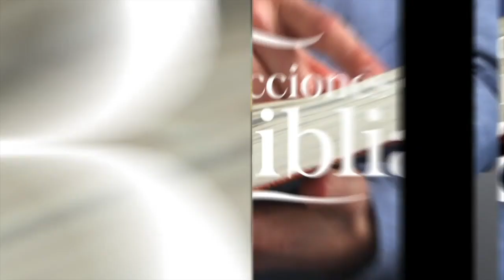LDB - CADA SEMILLA PRODUCE COSECHA - 6 DE ABRIL 2023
La lección para este día se titula: CADA SEMILLA PRODUCE COSECHA, un tema presentado por el Pastor Ever Roblero.